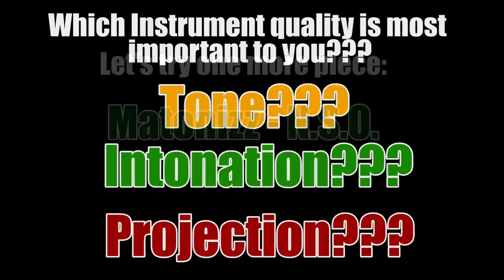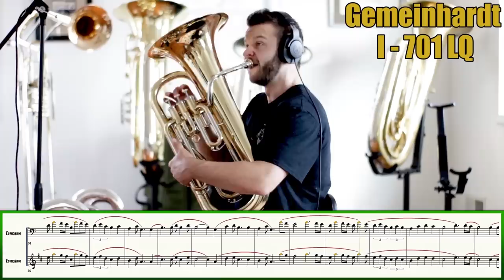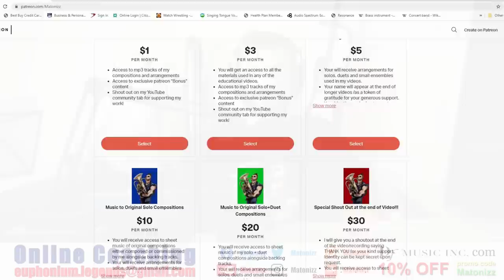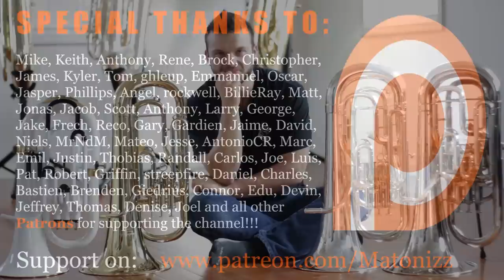CHEAP $250 Non Compensating EUPHONIUM vs $6500 Compensating EUPHONIUM. IS IT WORTH YOUR MONEY???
Hi friends, here's a little comparison between 4 different euphoniums:

Nasir Ali:

Jupiter XO 1270s:

Voldyne 5000: